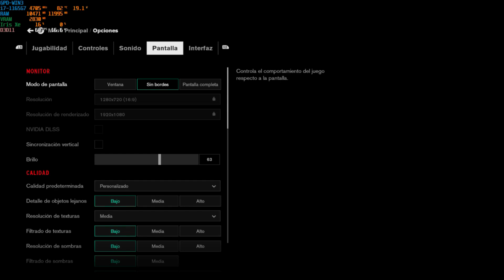GPD-WIN3 · Control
GPD-WIN3 (Versión de producción de Indiegogo)

Las pruebas, salvo que se indique lo contrario en el video, se realizan utilizando la consola con los valores stock de TDP, voltajes y de sistema operativo (no se ha optimizado en ningún caso)

En el propio vídeo pongo las opciones gráficas que estoy utilizando para ejecutar el juego.

Tampoco se han tocado ficheros de configuración ni nada fuera de las propias opciones del juego (a no ser que lo indique en el vídeo)

-== GPD-WIN3 Specs ==-
CPU: Intel i7-1165G7 Tiger Lake. (4 cores / 8 threads)
GPU: Intel Iris Xe Graphics G7 - 96EU
RAM: 16GB LPDDR4 at 4266MHz
Hard Disk Interface: Socket 3 * Socket 2 Dual Protocol Interface
Hard Disk type: M.2 NVMe 2280 Single Side
Hard Disk Size: 1TB
Bus: PCIe Gen 4.0 x 4
Wi-Fi: WiFi 6 compatible with IEEE 802.11ax. 2.4G / 5G Dualband. Support MU-MIMO
Wired Network Card: RJ45 Gigabit port (on the dock)
Bluetooth: 5.0
Ports:
- 1x Thunderbolt 4 (Full Speed)
- 1x USB Type-C 3.2 Gen 2 (Dock Connection)
- 4x USB Type-A 3.1 Gen 2 Type-A (on the Dock)
- 1x MicroSD UHS-I A2, U3, C10, V30
- 1xHDMI 2.0b (on the Dock)
- 1xRJ45 (on the Dock)
- 3.55 Audio port (Headphones + microphone)
Keyboard: Backlit Touch Keyboard (Hidden) QUERTY keyboard design
Fingerprint Recognition: Yes
Screen: 5.5 Inch 1280x720 H-IPS Capacitive Touch. Corning Gorilla Glass 5
Battery Capacity: 45.62Wh 11.55V == 3950mAhx3
Adapter: 65W (20V == 3.25A, 15V==3A)
LEDs:
- 1x Standby indicator
- 1x Charging indicator
Gamepad specs:
- Two ALPS thumbsticks similar to Seimitsu and Sanwa.
- Clickable sticks for L3/R3
- DPAD (PSVita similar)
- L1/L2
- L2/R2 Analog trigger buttons (pressure control)
- Select, Start, Home/Menu
- A, B, X, Y buttons (PSVita similar)
- Weight: 560g